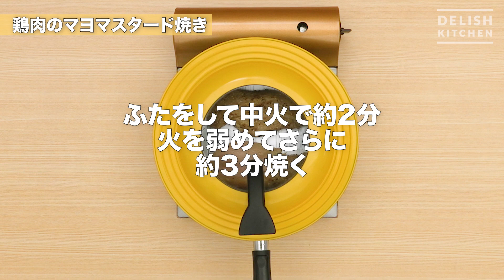下味冷凍でおかずをパッと！鶏肉のマヨマスタード焼き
休日に、鶏肉に下味をつけて冷凍ストックしておけば、平日は解凍して焼くだけでパッと簡単にマヨマスタード焼きが完成！「クックパー®フライパン用ホイル」を使えば、焦げつかないからフライパンが汚れず、後かたづけもラクラク♪
▼「鶏肉のマヨマスタード漬け」　レシピ詳細はこちら
▼「鶏肉のマヨマスタード焼き」　レシピ詳細はこちら
▼「ジップロック®フリーザーバッグ」　商品情報はこちら
▼「クックパー®フライパン用ホイル」　商品情報はこちら